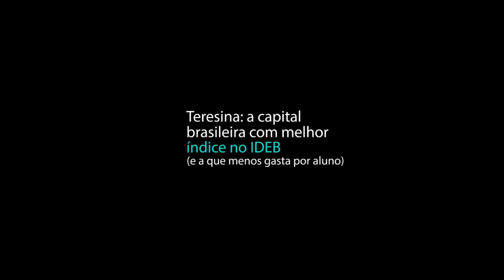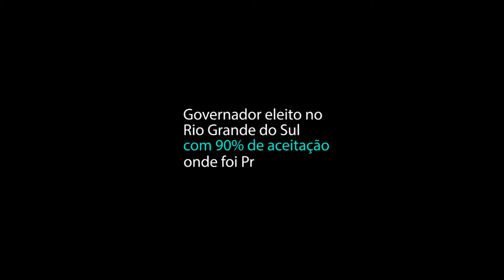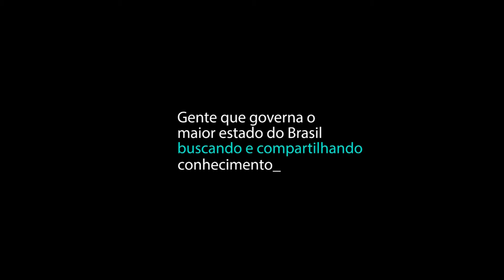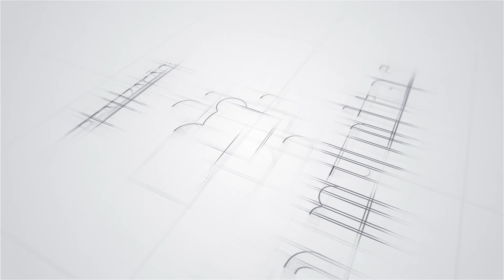11º Encontro de Líderes - Depoimento dos Prefeitos